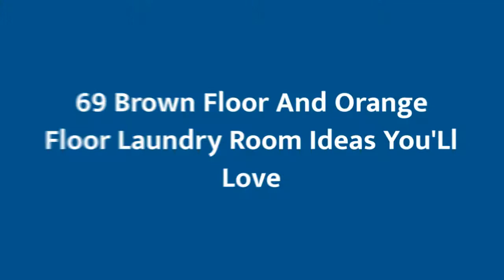75 Brown Floor And Orange Floor Laundry Room Design Ideas #566 You'Ll Love ♡